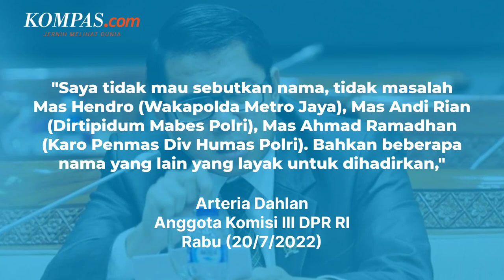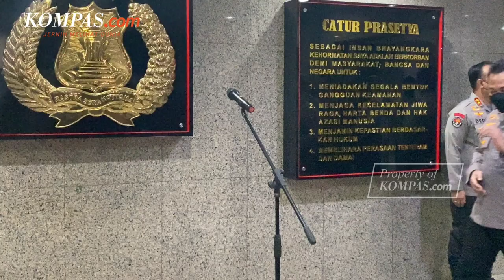Arteria Dahlan Nilai Tiga Nama Ini Layak Gantikan Posisi Ferdy Sambo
Beberapa nama jenderal bintang satu calon pengganti Kadiv Propam nonaktif Irjen Pol Ferdy Sambo telah beredar di publik. Diketahui, jabatan Ferdy Sambo sebagai Kadiv Propam telah dicopot oleh Kapolri Jenderal Listyo Sigit Prabowo, Senin (18/7/2022).

Anggota Komisi III DPR RI Arteria Dahlan menyatakan bahwa ia sudah mengetahui nama-nama perwira tinggi Polri yang dinilai pantas sebagai calon pengganti Ferdy Sambo.

Nama itu di antaranya Wakapolda Metro Jaya Brigjen Hendro Pandowo, Direktur Tindak Pidana Umum Bareskrim Brigjen Andi Rian Djajadi, Kepala Biro Penerangan Masyarakat Divisi Humas Polri Brigjen Ahmad Ramadhan

"Tidak masalah Mas Hendro, Mas Andi Rian, Mas Ahmad Ramadhan. Bahkan beberapa nama yang lain yang layak untuk dihadirkan," ucap Arteria, Rabu (20/7/2022) dikutip dari Antara.

Video Jurnalis: Pramulya Sadewa
Penulis Naskah: Firda Rahmawan
Video Editor: Firda Rahmawan
Produser: Rose Komala Dewi